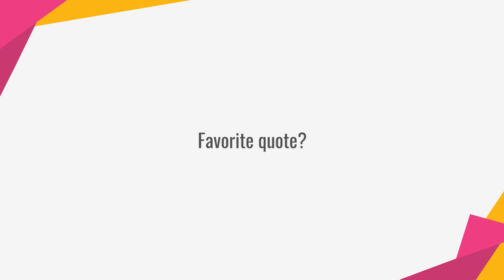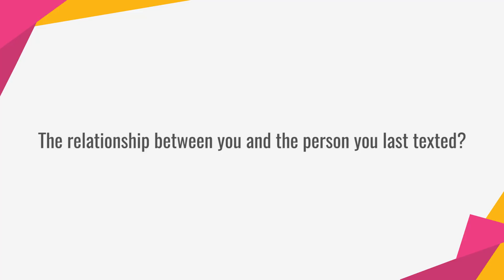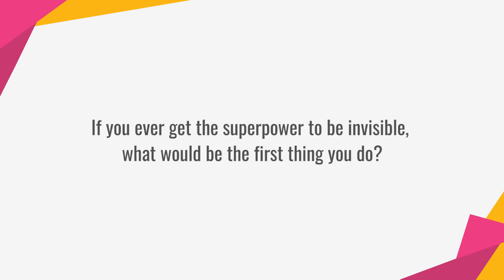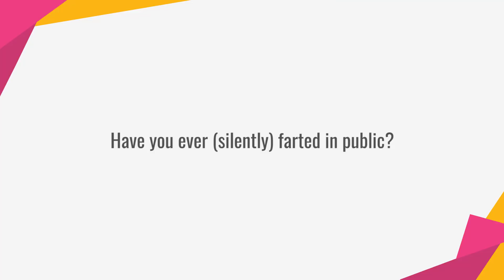KapanLagiKepo - Morgan Oey Mandinya 5 Menit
KAPANLAGI.COM - Morgan Oey menerima tantangan lawan mainnya dalam film ARINI, Aura Kasih, untuk menjawab pertanyaan KapanLagiKepo. Di segmen ini, akan banyak fakta-fakta baru Morgan yang mungkin belum kamu ketahui sebelumnya. Pengen tahu?